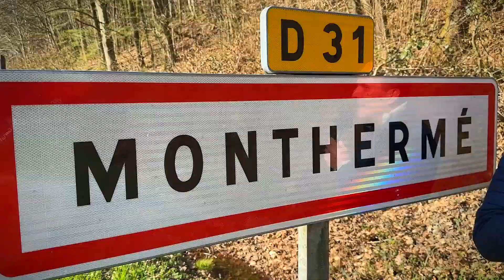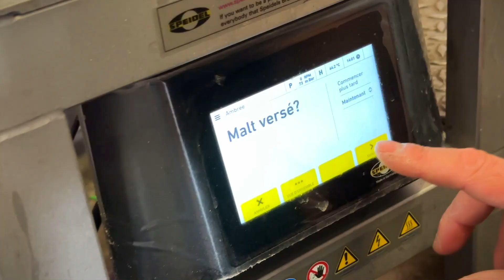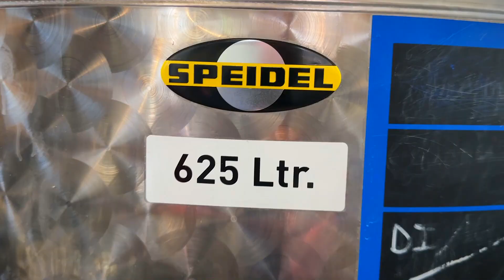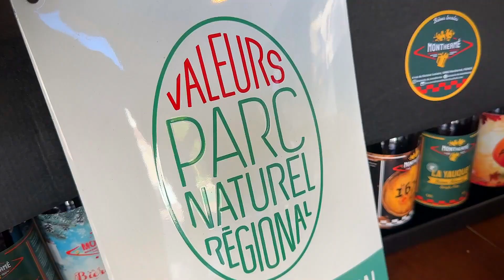Valeurs Parc - [Nos producteurs ont des valeurs !] Episode 18 - La brasserie de Monthermé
L'histoire de la Brasserie de Monthermé est née d'un rêve fou entre copains, tous passionnés de bière, qui projetaient de monter leur propre brasserie locale. Ils ont investi un ancien garage à Monthermé qu'ils ont retapé et où ils accueillent maintenant leurs cuves et matériels pour brasser. Le mot d'ordre pour la brasserie de Monthermé est le "Made in Monthermé" : tout est fabriqué sur place, avec des produits sélectionnés le plus localement possible.
Ils fabriquent une bière artisanale et accordent une importance à mettre en avant leur territoire et leur patrimoine. Toutes leurs bières ont des noms locaux en patois Ardennais (la Yauque, la brich'naude, la berlée,...) ou font référence au patrimoine locale (la voie verte, le crassier,...). 🍺

Partons à la rencontre des femmes et des hommes qui font vivre notre territoire !